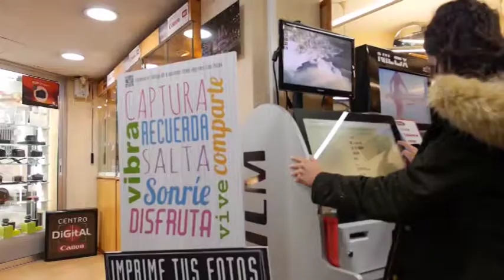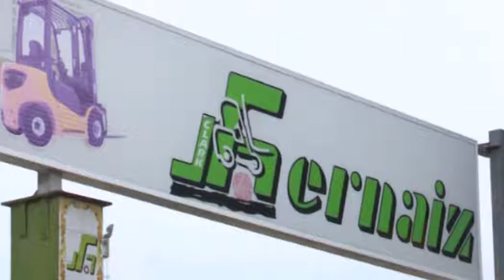2017 11 16 AVANÇ L'ORATGE AMB JORDI PAYÀ